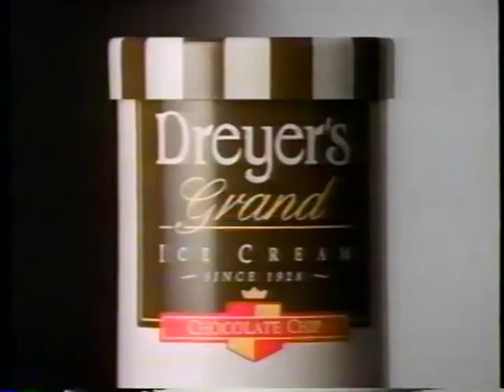Dreyer's Grand Ice Cream commercial